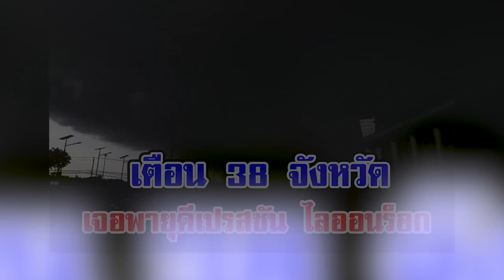กรมอุตุฯเตือน ไลออนร็อก 38 จังหวัด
ขอบคุณ กรมอุตุฯ
ขอขอบคุณข้อมูลจาก: